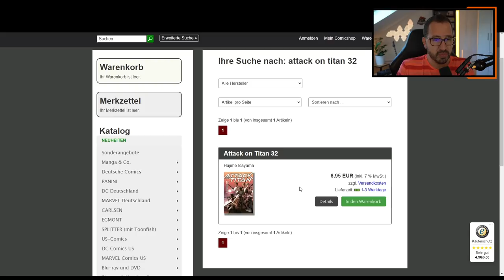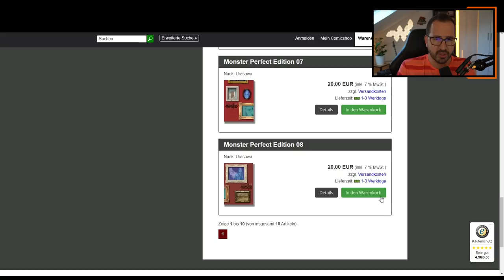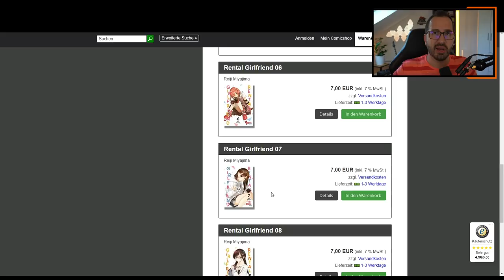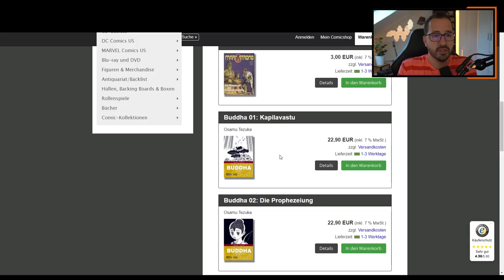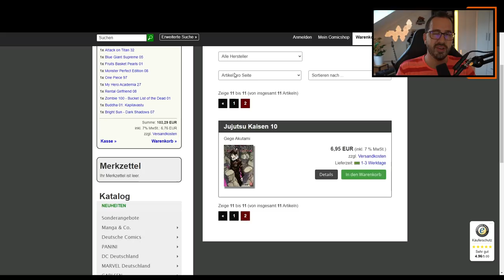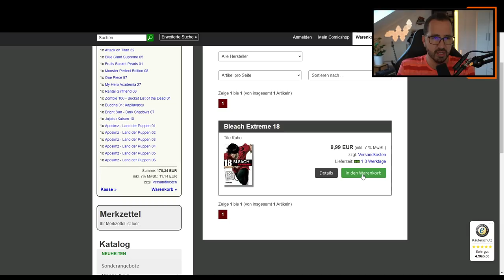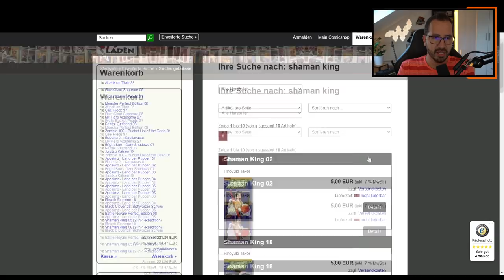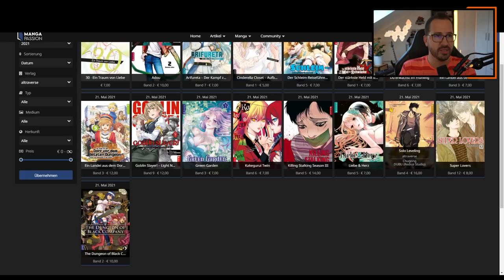EINKAUFEN!!! 240€ Manga Shopping Mai 2021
Wir gehen im Mai 2021 wieder Manga einkaufen! Wir haben viele neue Folgebände, aber auch Neuanschaffung für meine Manga Sammlung mit dabei. Unteranderem kaufe ich folgende Manga-Reihen: Attack on Titan, Fruits Basket, Jujutsu Kaisen, Shaman King und viele mehr. In ein paar Manga-Reihen, werde ich auch sicherlich direkt reinlesen. In diesem Video gebe ich wie immer meine Meinung zu den gekauften Reihen ab und empfehle auch Reihen weiter!

Vielen Dank fürs Zuschauen! Wenn ihr Manga-Empfehlungen habt, lasst es mich in den Kommentaren, Instagram, Twitter oder im Discord wissen.

❓ Welche Manga habt ihr euch im Mai 2021 gekauft oder plant ihr zu kaufen?

🕘Timestamps:
0:00 Vorspann
0:26 Einleitung
1:50 Attack on Titan ( ***
3:49 Blue Giant Supreme ( ***
5:30 Fruits Basket ( ***
7:19 Monster ( ***
9:01 One Piece ( ***
10:40 My Hero Academia ( ***
12:12 Rental Girlfriend ( ***
14:34 Zombie 100 ( ***
16:51 Buddha ( ***
19:40 Bright Sun - Dark Shadows ( ***
22:07 Jujutsu Kaisen ( ***
24:54 Aposimz ( ***
29:25 Bleach Extreme ( ***
30:38 Black Clover ( ***
32:22 Battle Royale ( ***
34:18 Shaman King ( ***
36:38 Ausblick Altraverse
40:20 Abschluss

▬ Prouwn's Discord ▬▬▬▬▬▬▬▬▬▬▬▬▬▬▬▬▬

▬ theManga! Podcast ▬▬▬▬▬▬▬▬▬▬▬▬▬▬▬▬

Auch zu finden auf: Apple Podcasts, Google Podcasts, Anchor, Breaker, Pocket Casts & RadioPublic

▬ Social Media ▬▬▬▬▬▬▬▬▬▬▬▬▬▬▬▬▬▬▬

Jeden Montagabend "Wir lieben Manga & Anime - du auch? Der Otaku-Talk"

▬ Meine Manga Bags ▬▬▬▬▬▬▬▬▬▬▬▬▬▬▬▬

*** Manga Bags S (für z.B. One Piece, My Hero Academia, HxH, Boruto, etc.):

*** Manga Bags M (für z.B. Haikyu!!, Black Clover, Schleim, One Punch Man, etc.):

*** Manga Bags XL (für z.B. Demon Slayer, Golden Kamuy, Made in Abyss, etc.):

*** Current Size Comic Bags  (für z.B. The Breaker, Sun-Ken Rock, Deadman Wonderland, etc.):
[Ich verwende hier noch etwas Tesafilm beim Verschließen!]

*** Silver Age Comic Bags (für z.B. Monster, 20th Century Boys, Berserk Ultimative Edition, etc.):

*** Deluxe Alben & Magazin Bags M (für 20th Century Boys, Berserk Ultimative Edition, etc.)

❗️ Für andere Produkte auf Amazon

❗️ I have no rights on the manga images!